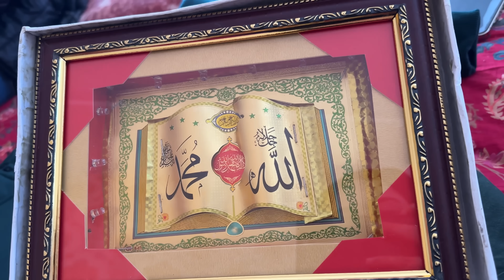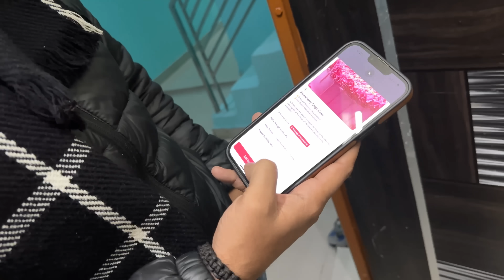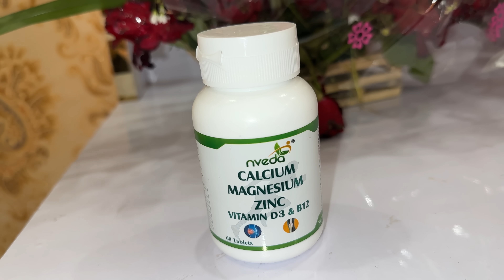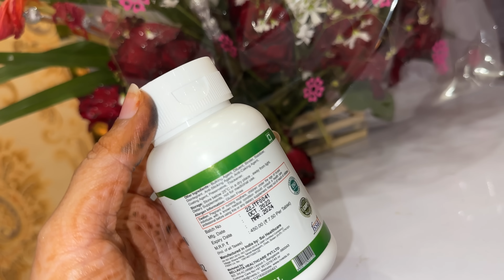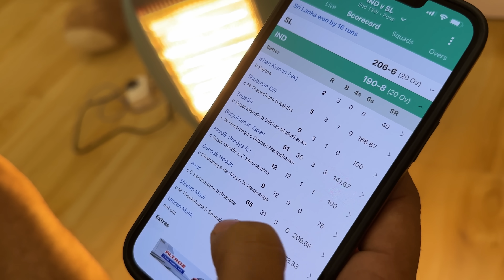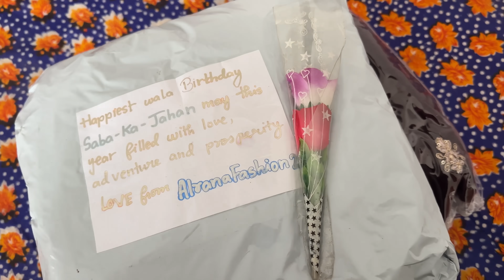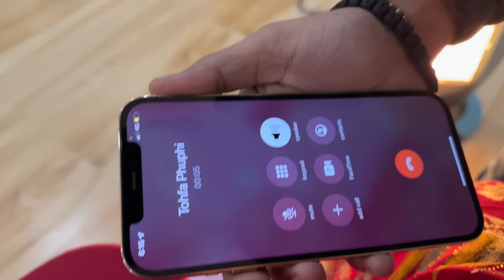Shadi ke 2 months ❤️ | Family ke sath Khet gaye | saba khalid | vlog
More than 4,000 ratings ⭐⭐⭐⭐⭐ in Amazon & Flipkart.

Price of 1 bottle with 60 tablets: Rs. 255
Price of 2 bottles with 120 Tablets: Rs. 425

Pack of 2

Pack of 2